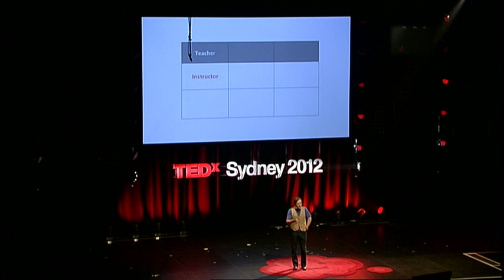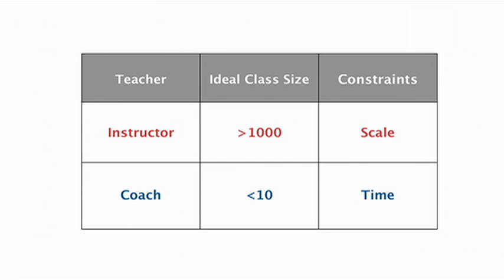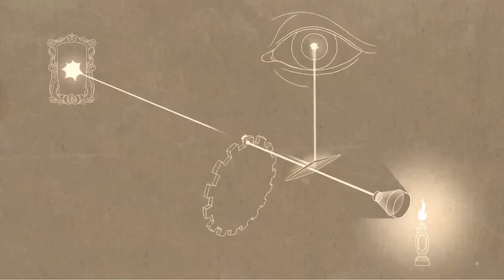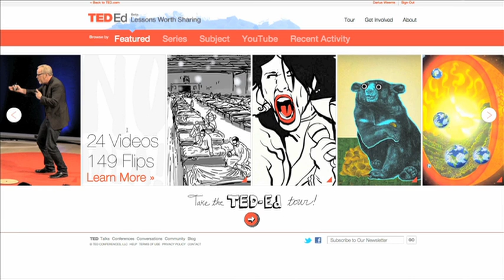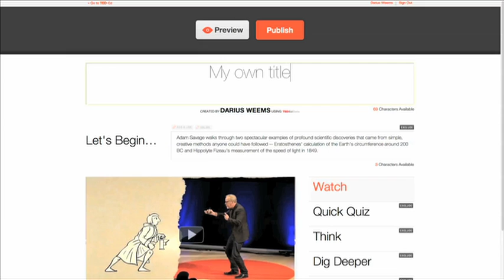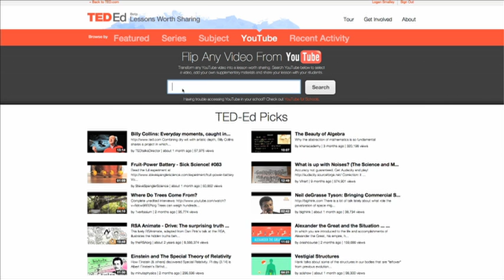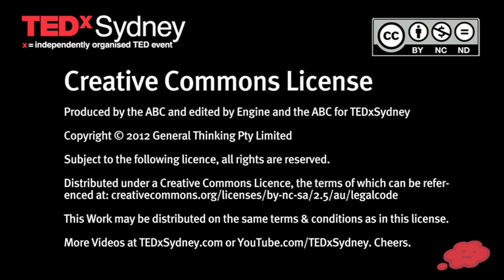Lessons worth spreading: Chris Anderson at TEDxSydney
After a long career in journalism and publishing (Imagine Media, publisher of Business 2.0 magazine, and creator of the popular games website IGN), Chris Anderson became the curator of the TED Conference in 2002 and has developed it as a platform for identifying and disseminating ideas worth spreading.

Here, Chris introduces TED-Ed.

TEDxSydney 2012 took place on Saturday 26 May 2012 at Carriageworks. Tens of thousands of people enjoyed the day: 800 in the theatre, over 1,000 via big screen simulcast in The Forum, many thousands online via YouTube and ABC Big Ideas ... and up to 80,000 tuning in to ABC Radio National.